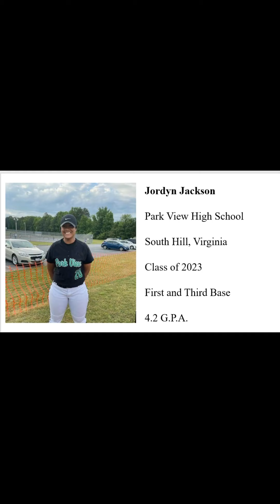Jordyn Jackson Class of '23